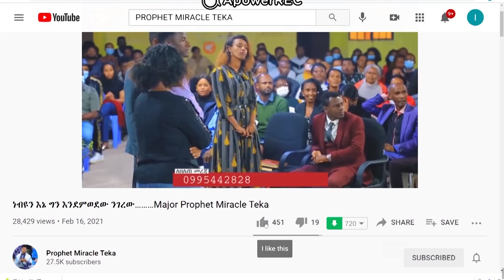እኔም እንደሌሎቹ በጥልቀት እንድትተነብይልኝ እፈልጋለሁ። Major Prophet Miracle Teka